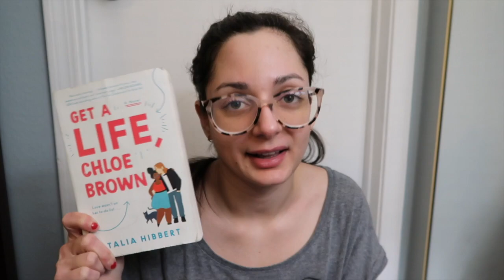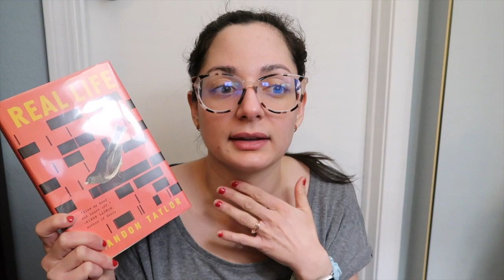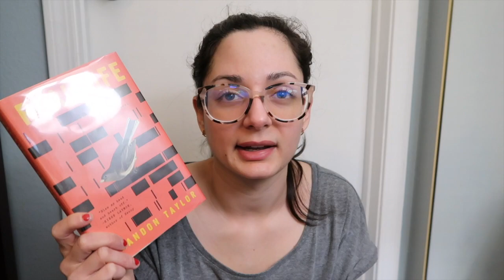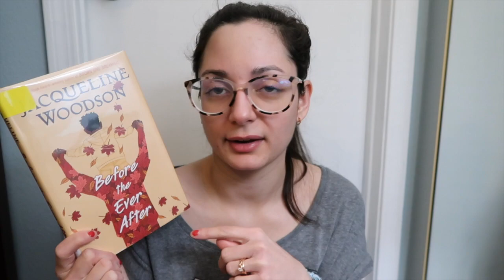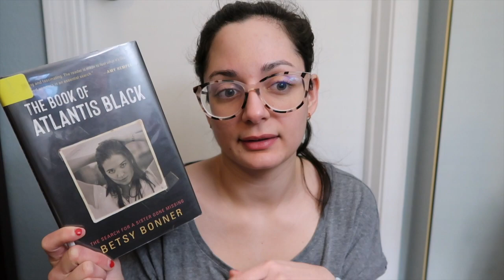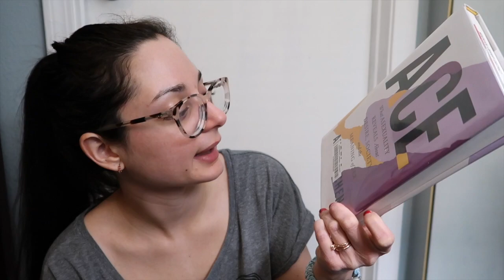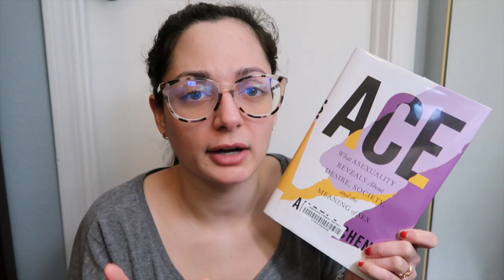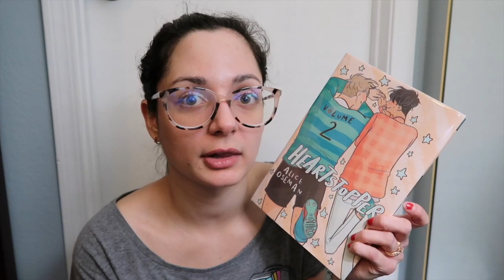The 11 Books I Read in January | Wrap-Up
BOOKS mentioned:
1. GET A LIFE, CHLOE BROWN by Talia Hibbert
2. THIS IS YOUR TIME by Ruby Bridges
3. REAL LIFE by Brandon Taylor
4. BEFORE THE EVER AFTER by Jacqueline Woodson
5. THE UNDOCUMENTED AMERICANS by Karla Cornejo Villavicencio
6. THE BOOK OF ATLANTIS BLACK by Betsy Bonner
7. FIVE DAYS AT MEMORIAL by Sheri Fink
8. ACE by Angela Chen
9. SKUNK AND BADGER by Amy Timberlake, Jon Klassen
10. WITCHES OF BROOKLYN by Sophie Escabasse
11. HEARTSTOPPER, VOL. 2 by Alice Oseman